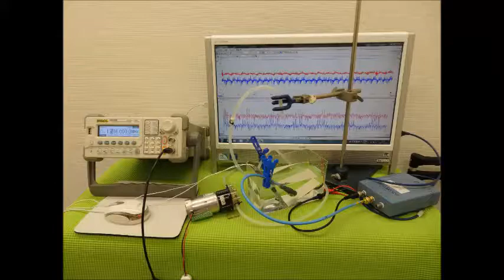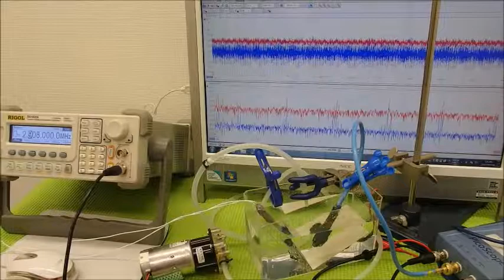超音波システムの設計技術 ultrasonic-labo